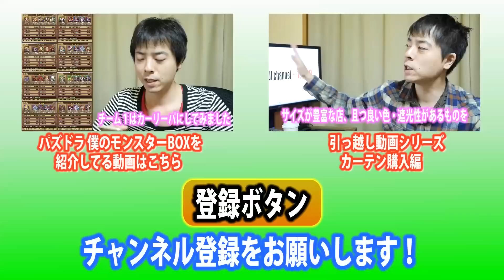【DayZ実況】徹底的にバンディット！ BATTLE ROYALE編 #069 / DayZ Standalone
バトル・ロワイアル、八本目！

先生も倒れ、ついに今回で決着が…つく！
八本という長さにはなりましたが、是非御覧ください(๑´ڡ`๑)

■実況ゲームタイトル
DayZ（Standalone版）

【キャプチャ】Shadow Play

【マイク】 ロジクール G35 サラウンド サウンド ヘッドセット G35r